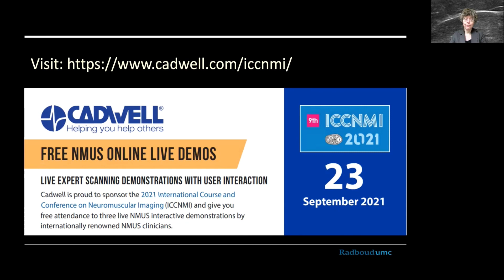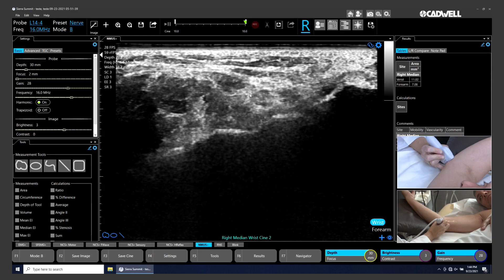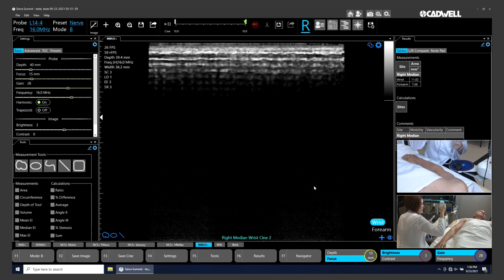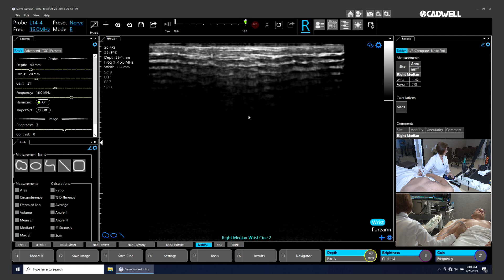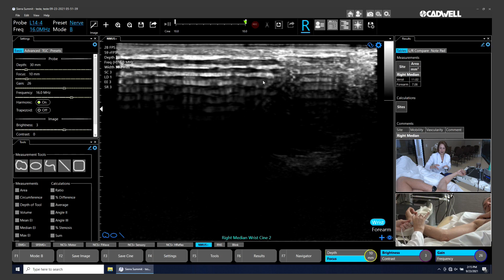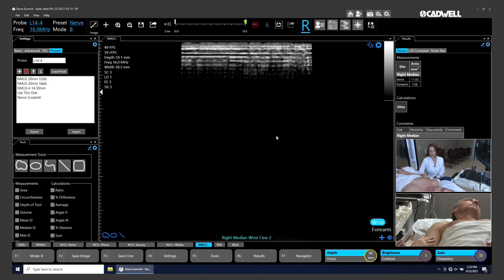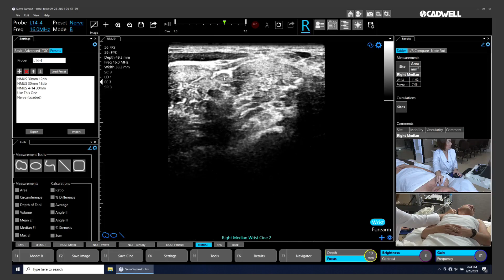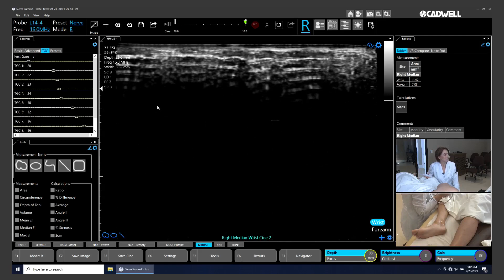ICCNMI 2021 - NMUS Demonstration Americas Session: Dr. Ana Lucila Moreira, Brazil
ICCNMI 2021 NMUS demonstration by Dr. Ana Lucila Moreira, Brazil. Ultrasound examinations on the nerves and muscles, demonstrating the basics as well as special tips and tricks to create the best image to support your diagnosis and manage your patients.